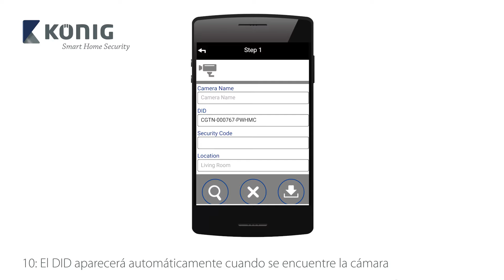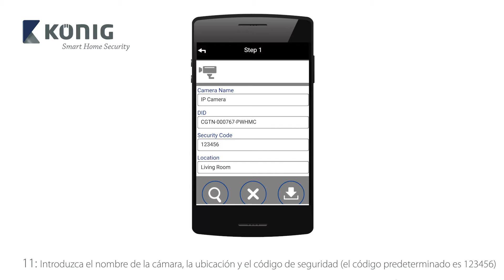SAS-CLALIPC10 - Cámara IP de interior conexión por cable - ESP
Instale esta cámara IP de nueva generación en su casa y vigile sus pertenencias. La cámara graba en vídeo HD y utiliza menos ancho de banda gracias a su tecnología de compresión H.264. La instalación y configuración sólo le llevara unos minutos gracias al uso de la aplicación gratuita (disponible actualmente para iOS, Android y WP). La cámara cubre casi el 100% de una habitación, gracias a su amplia panorámica y a su ángulo de inclinación. Las funciones de visión nocturna y audio bidireccional la convierten en la solución ideal para tareas de vigilancia remota (bebés, ancianos, etc.).

Importante: Sólo es compatible con los sistemas de seguridad doméstica inteligentes König SAS-CLALARM10 y SAS-CLALARM05.